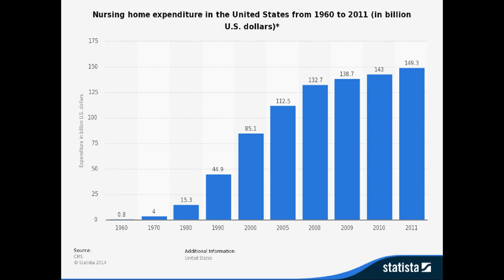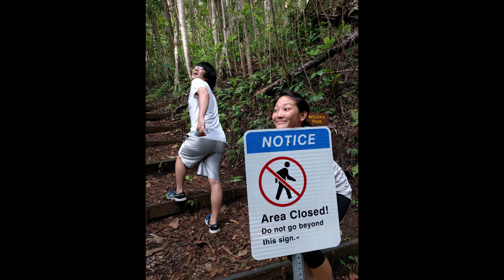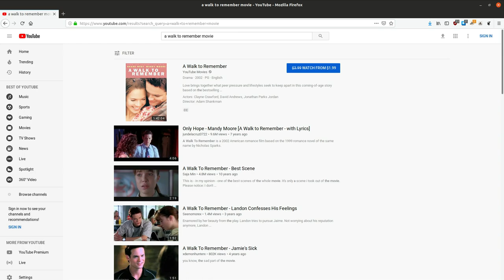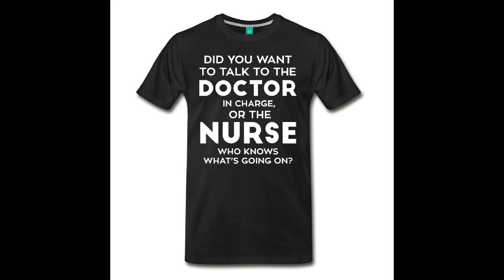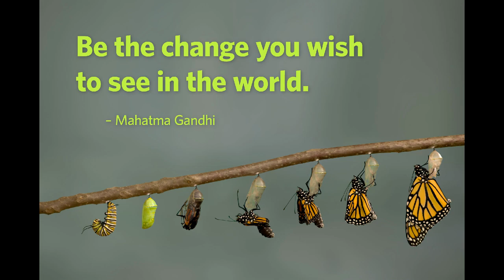nursing home challenges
This video explores the historical context behind challenges faced by nursing homes.